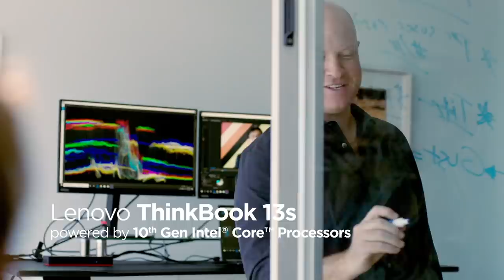Get Time on Your Side - InterEcho | Lenovo Thinkbook 13s Laptop | Lenovo India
GetTimeOnYourSide: Founded by Ryan and Nick, InterEcho is a transcreation agency that's fuelled by technology. Lenovo ThinkBook 14s i devices, connected to dual ThinkVision monitors via Lenovo docking stations, drive their business productivity. Efficiency, portability, and affordability are what they look for in smarter tech. Lenovo delivers all that and more, in addition to getting time on their side. Learn how your business can profit from Lenovo's smarter tech by visiting